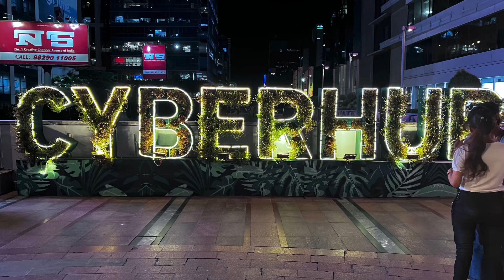DLF CyberHub _ Gurugram, Haryana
CyberHub is a unique, one-of-its-kind concept in India – A premium Food , entertainment and Retail destination in Gurugram, Haryana.